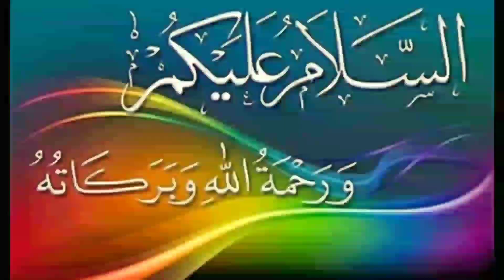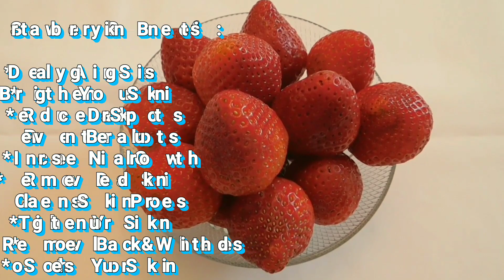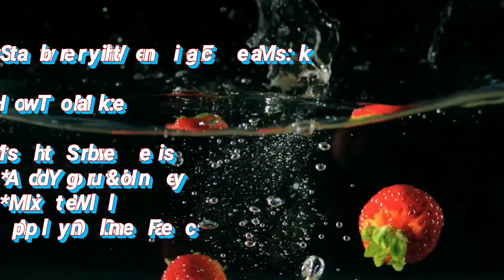Get Glowing Skin with this Easy DIY Strawberry Whitening Mask!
Strawberries are probably one of the most delicious fruits and it has so many health benefits, We usually get expensive serum which has salicylic and ascorbic acid but Strawberry is rich with these acids and it works wonders on your skin.
A good source of both AHAs and BHAs, strawberries hold a myriad of skincare benefits, it improves your skin accordingly, remove dark spots, treat your acne scars, remove blemishes. Cleanse your pores, remove dead skin and promotes healthy and whitening complexion.
Strawberry is beneficial for your nail growth and it also boost your immunity system as well as activate your digestion.
Diy Strawberry Whitening Mask
Strawberry health benefits
Diy Strawberry Face Mask
Strawberry Whitening Face Mask
Health Benefits Of Strawberries
Glowing Skin by using strawberry

Some Top Remedies Of My Channels Are Given Below.